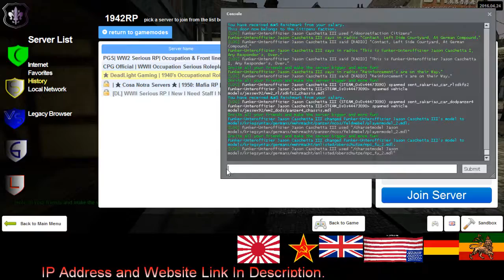Dead Light Gaming German RP 8 4